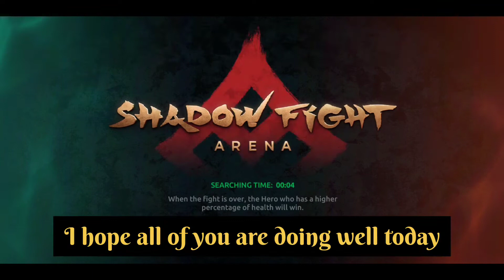Shadow beast and emperor destroyed opponent || Shadow fight arena || Trial of Legacy Episode 3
***This video is not intended to disrespect or humiliate any player featured in the video, it is solely made for fun and entertainment purposes. I request you kindly not take any kind of offense.***

Thank You Very Much, Keep Supporting🙏🏻

•Fair-Use Copyright Disclaimer:- Copyright Disclaimer Under Section 107 of the copyright act 1976, allowance is made for "Fair Use" for purposes such as criticism, commenting, news reporting, teaching, scholarship, and research.
*This video is for teaching purposes and social messages.

Gaming Battel Music:-